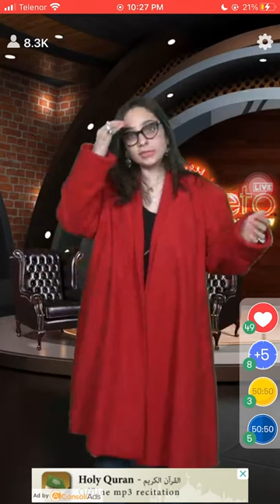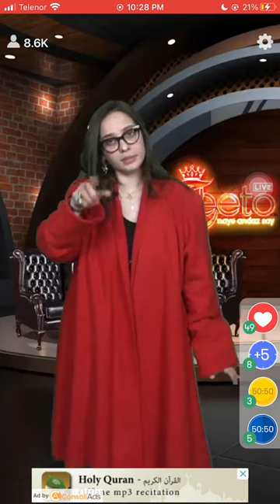According to the Guinness book of world record, the oldest flag belongs to which country?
Do you know According to the Guinness book of world record the oldest flag belongs to which country? Check out the video & download the Jeeto App to participate in the live trivia show, hosted daily at 10:00 PM PKT to win exciting prizes.